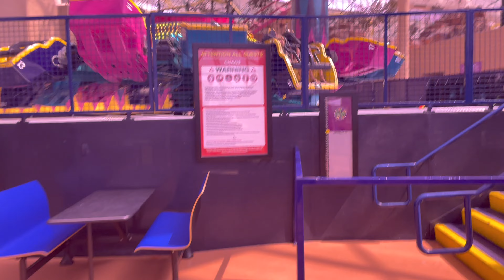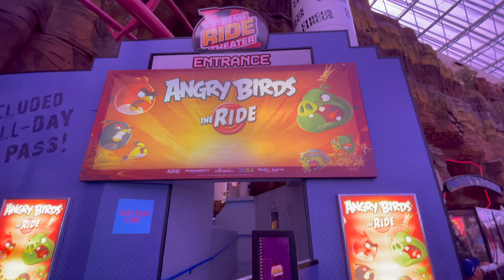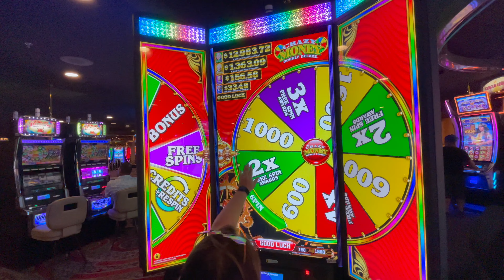Adventuredome Theme Park in Circus Circus Las Vegas Vlog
Brittany and Parker head to FABULOUS LAS VEGAS to visit the Adventuredome at Circus Circus!